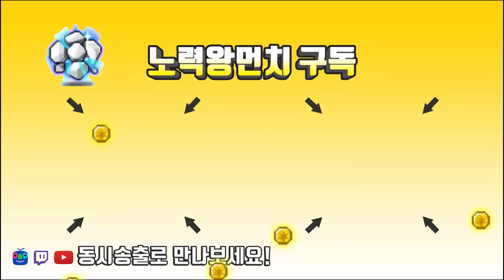엔젤릭버스터 220~225까지했던.. 레헬른 닭이뛰는곳3 6분 (메소,경험치,마리수 1235) 사냥영상[메이플스토리 먼치]